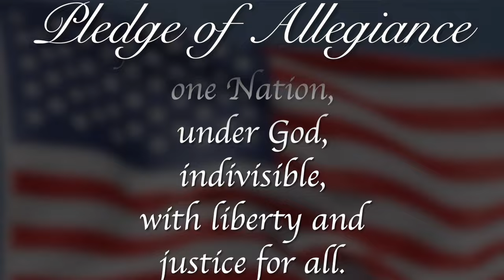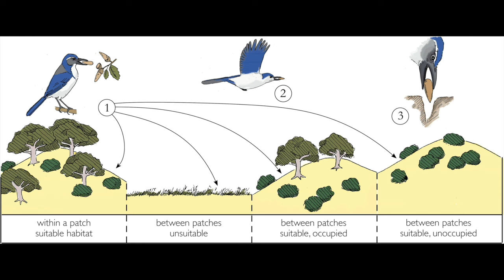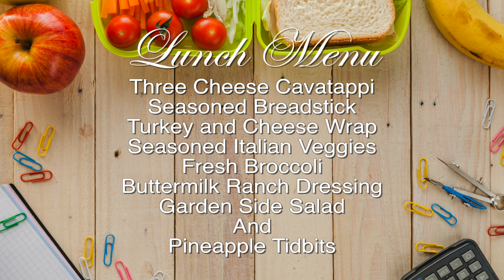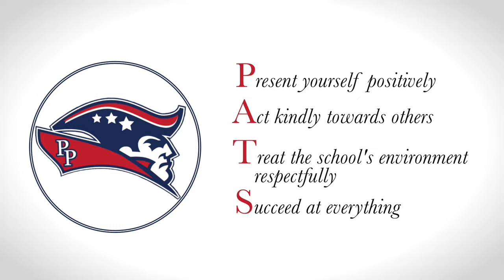Morning Announcements September 20th, 2023